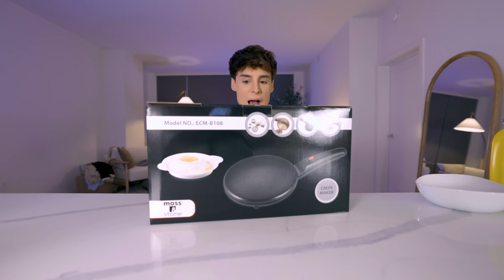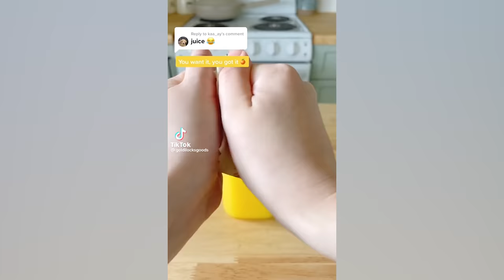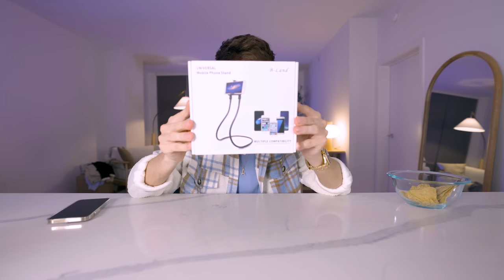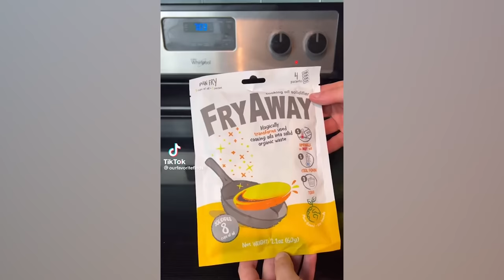Testing 14 "TikTok Made Me Buy It" Gadgets & Products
In which we test out gadgets, toys, kitchen tools, etc that TikTok convinced me to buy! Crepe maker, pooping turtle, egg sandwich maker, beeswax wraps, portable blender, anti wrinkle sprays and many many more.